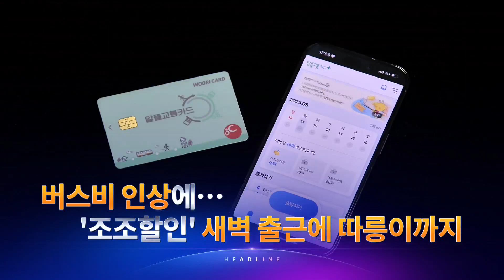8월 14일 '뉴스 9' 예고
1. 文 비판에 "후안무치 평가있어"…'파행 책임' 놓고 전·현 정권 충돌
2. 中 부동산 업체 디폴트 위기에…중국판 '리먼 사태' 터지나 '촉각'
3. 버스비 인상에…'조조할인' 새벽출근에 따릉이까지
4. 농장서 120kg 암사자 탈출 '화들짝'…신고 1시간 만에 사살
5. 영구손상에, 터무니 없는 수리비…명품 업체 AS도 갑질